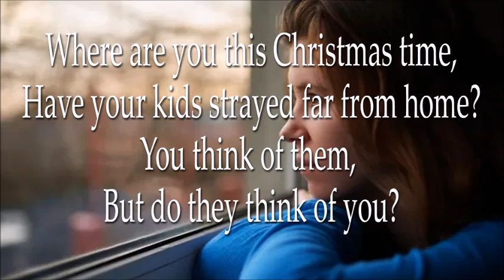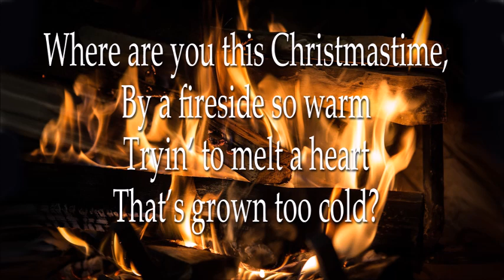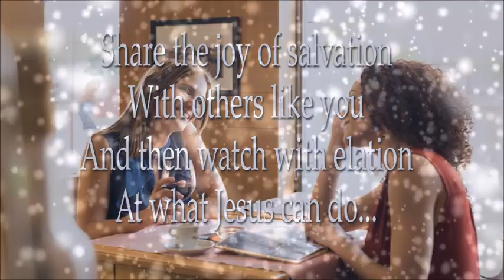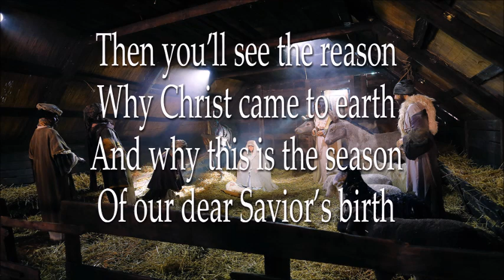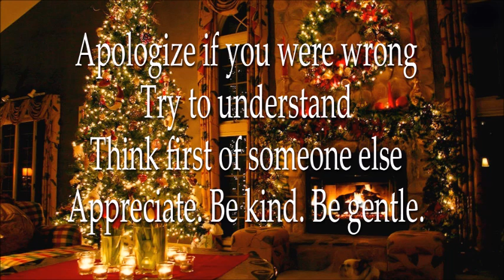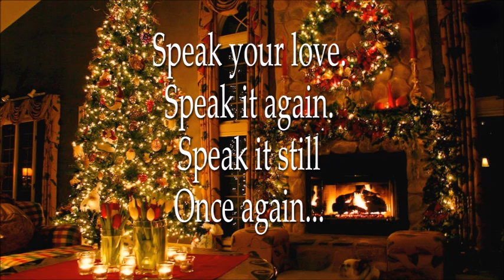Where Are You This Christmastime?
I wrote this one many years ago for a dear friend going through a rough time at the holidays.  It contains a message I think we could all appreciate going into the new year...